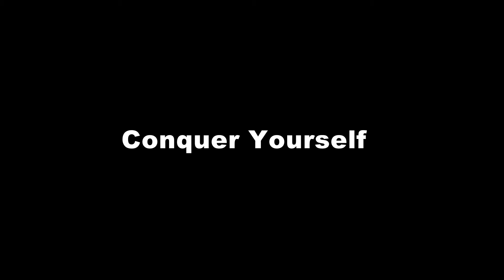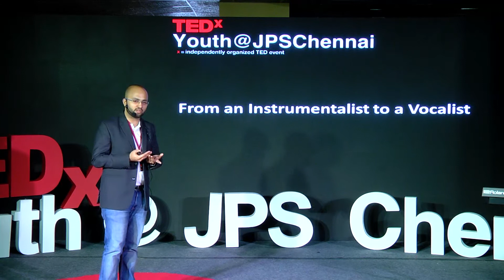Conquer yourself musically | Aniket Joshi | TEDxYouth@JPSChennai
The talk is a perfect blend of the magic of music and the logic of mechanical engineering. Through this talk the speaker explores the way in which he conquered himself and evolved as a person through his musical journey in life. The speaker's excellence in music kindled by his logical engineering mind highlights on the fact that one needn't choose between their passion and regular academics.  He is a dynamic vocalist from Mumbai, Maharashtra. The musician completed his bachelor's degree as a MECHANICAL ENGINEER from NMIMS. He is indeed a youth icon for those who desire to follow their dreams, however late they might begin. He studied vocal singing at SURESH WADKAR'S AJIVASAN MUSIC ACADEMY. He worked as an intern at Volkswagen Motorsport India and Business operation JIO respectively. The man is an inspiration and his journey from being an engineer to a vocalist is noteworthy. This talk was given at a TEDx event using the TED conference format but independently organized by a local community.